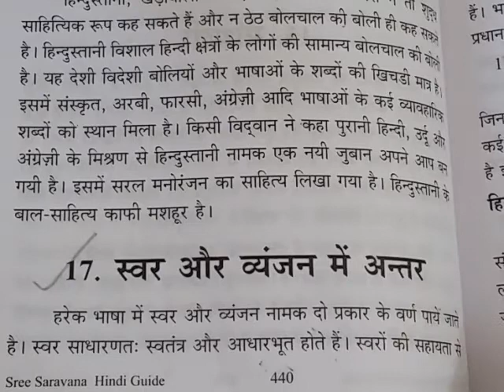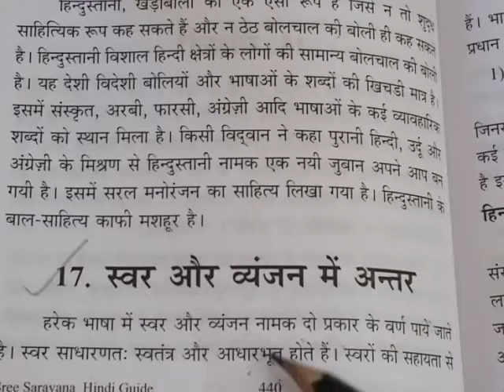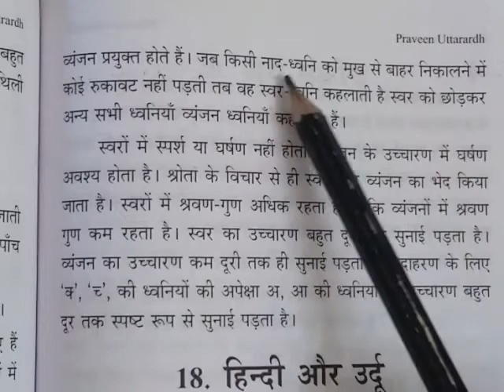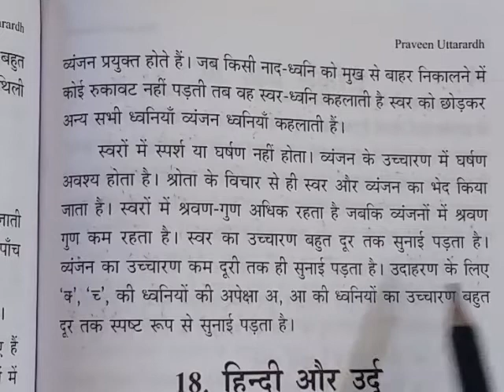Praveen uttarardh/ भाषा विज्ञान प्रवेश / 17. स्वर और व्यंजन में अन्तर टिप्पणी